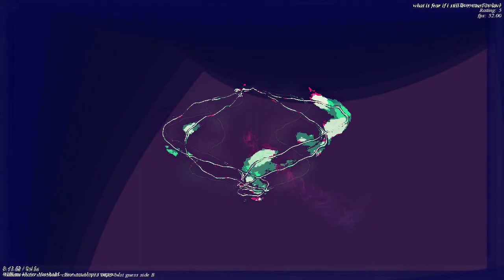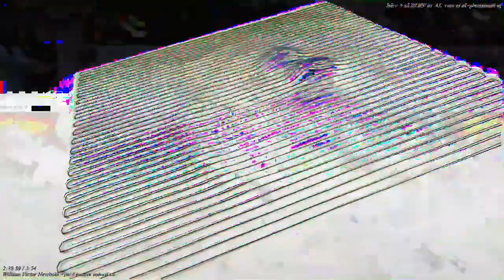[EPILEPSY WARNING] Movie 23 03 16 20h32m56s *Photosensitivity Warning*